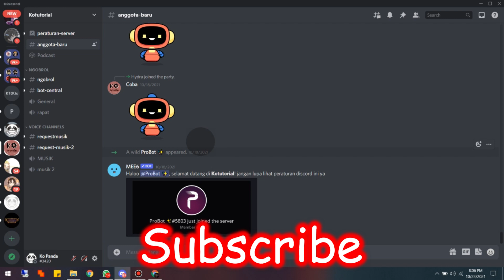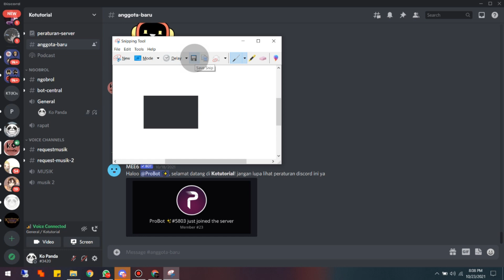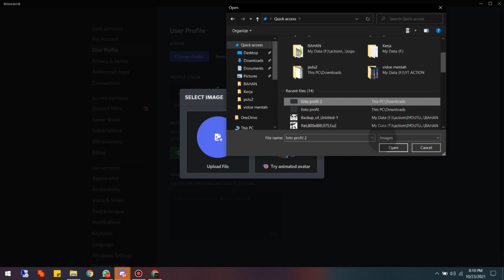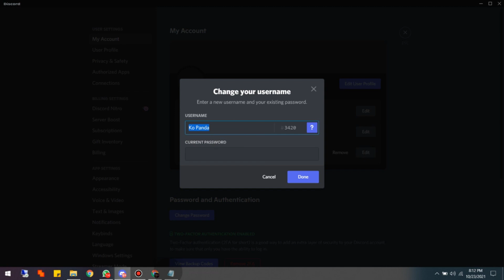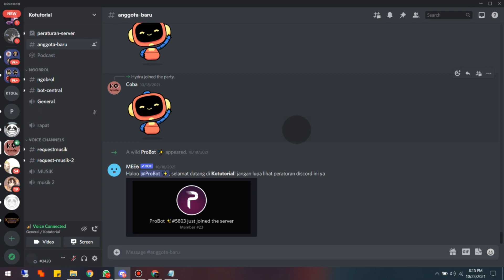Cara Menghilangkan Nama Invisible Discord - Ko Tutorial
Di Video kali ini Ko Tutorial akan memberitahu kalian bagaimana Cara Menghilangkan Nama Discord tutorial ini cocok untuk kalian yang ingin isengin atau prank teman kalian agar teman kalian tidak tau kalau kalian join di voice mereka.

Nah jadi tonton dari awal sampai akhir agar kalian paham bagaimana Cara Menghilangkan Nama Discord

Tag: .